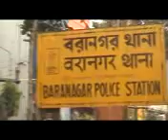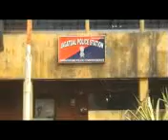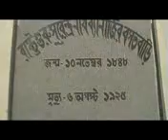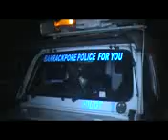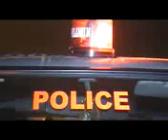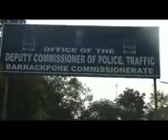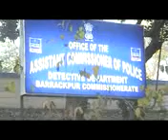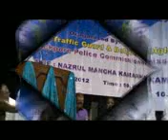ব্যারাকপুর পুলিশ কমিশনারেটের প্রথম বর্ষ পূর্তির তথ্য চিত্র ॥